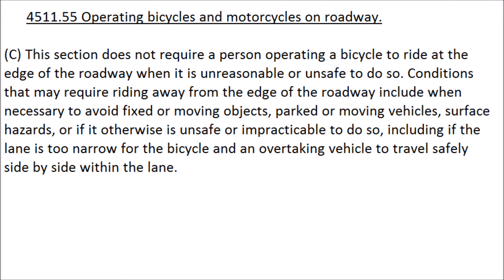Tailgate Cyclists?? Ohio (EJC 8634)